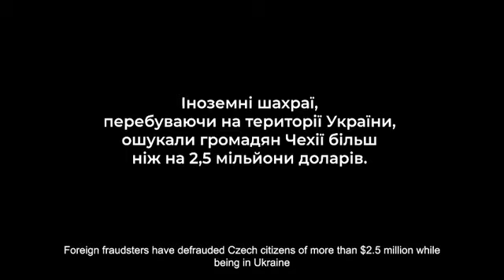Нацполіція ліквідувала діяльність міжнародного шахрайського кол-центру та екстрадувала іноземців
Нацполіція спільно з чеськими правоохоронцями ліквідувала діяльність міжнародного шахрайського кол-центру та екстрадувала іноземців

Поліцейські викрили злочинну організацію, яка реалізувала масштабну схему заволодіння коштами громадян із використанням «вішингу» та «спуфінгу». Задокументовано близько 100 епізодів злочинної діяльності фігурантів, де потерпілих ошукали на 2,5 млн дол.